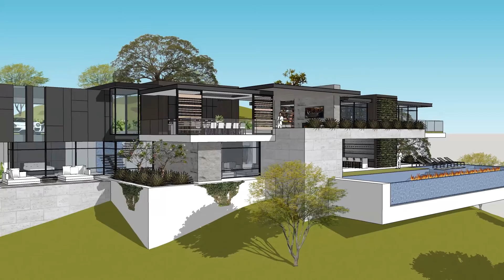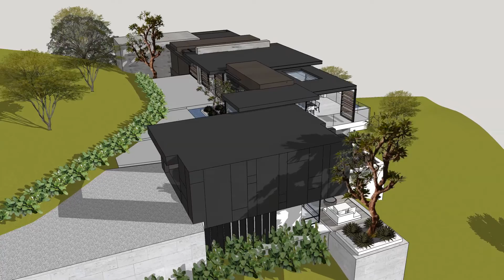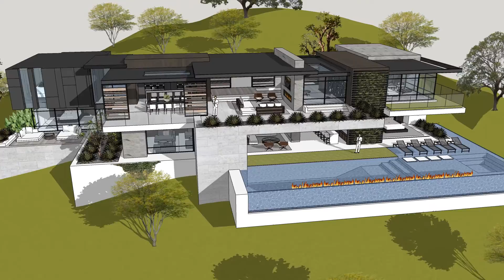San Francisco Lukas other screen